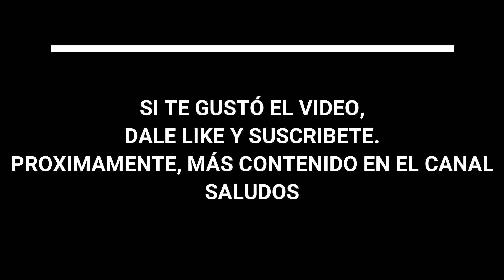Motor DW8 Como Medir Cilindros 1.9 Diesel Peugeot Partner Citroen Berlingo C15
Para saber si el motor aguanta cambio de anillos o aros de pistón, hay que medir los cilindros y conocer sus medidas.
Para esto, necesitamos un micrómetro de exteriores y un alexómetro.